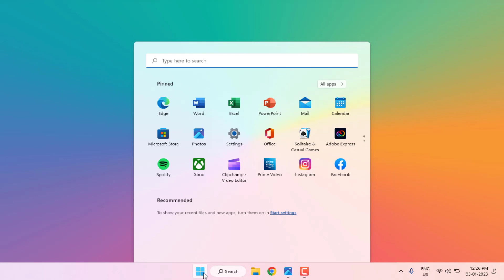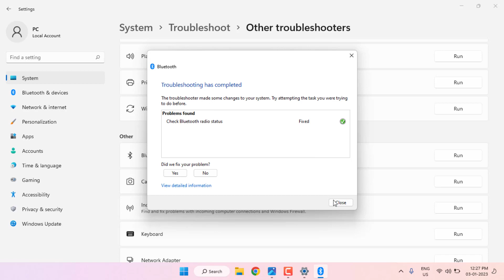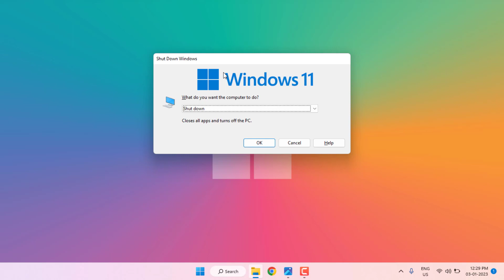How to Fix Bluetooth Error Remove Failed in Windows 11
How to Fix Remove Failed Error in Bluetooth on Windows 11/10

Video Highlights
00:00 Intro
00:36 Windows 11 Setting
01:20 Device Manager
02:09 Outro